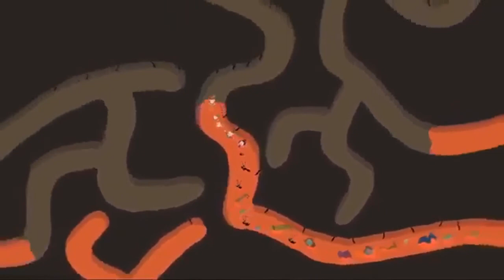Ben And Holly's Little Kingdom The Ant Hill Episode 30 Season 1 ★ Season 1 2 3 4 5 6 7 8 9 10 Full